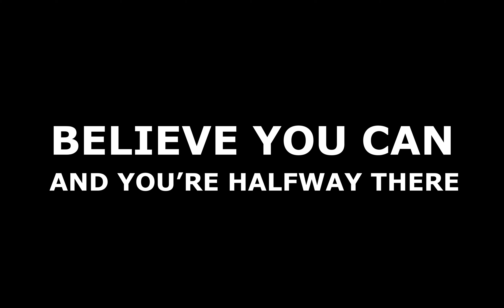The Office at Barley Market In Cornelius NC 28031; Top Real Estate Office in Lake Norman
Imagine a place where you can work, play, learn and network all at the same location.

Do you believe that you would be more successful if you spent the majority of your time around high level thinkers having business conversations?

If you were held accountable, might you be more likely to achieve the goals that you have set for yourself?

Would you be excited about having an office that allows the opportunity to engage with agents or meet up with clients over coffee and or a favorite adult beverage?

Welcome to the offices at the Barley Market.

Here you will find top real estate professionals working and collaborating together in an environment like no other.

Sound like something you have interest in, fit your needs or are curious about? We would love to meet with you.
a place where you can work, play, learn and network all at the same location.